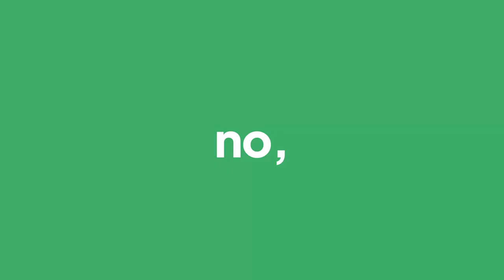Nos transformamos día a día 🚀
En Icesi estamos contigo en cada paso, ¿listos para adaptarse a un mundo constantemente en cambio?